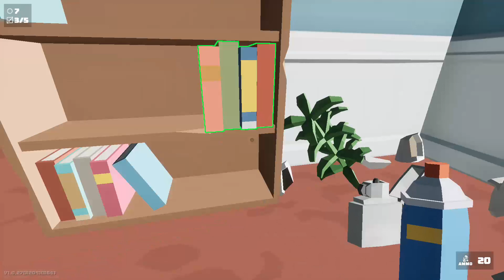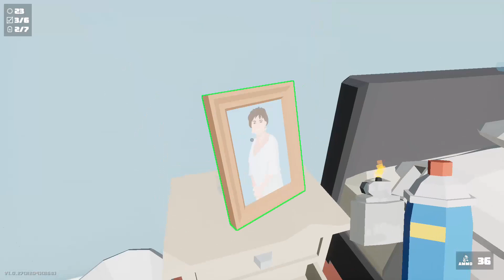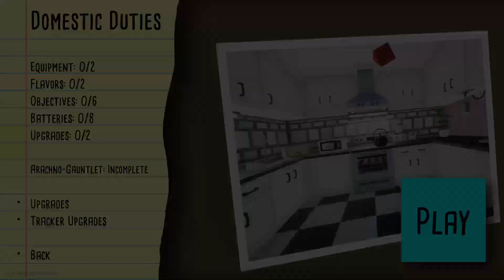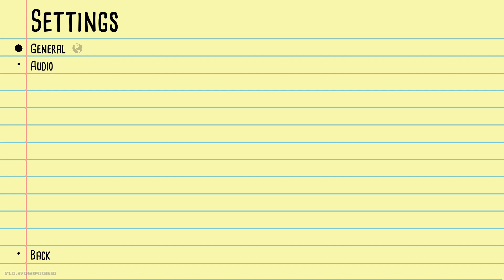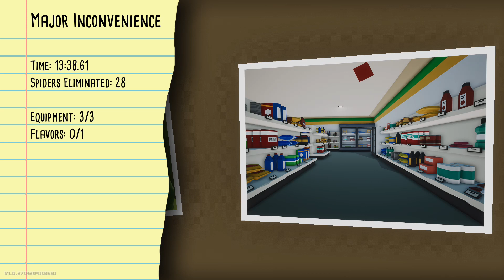Ill poke you good